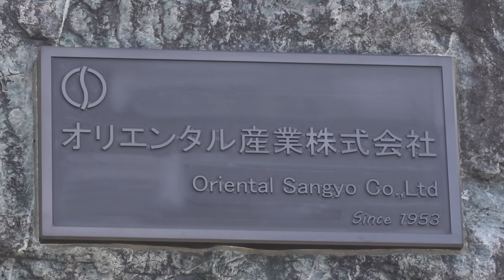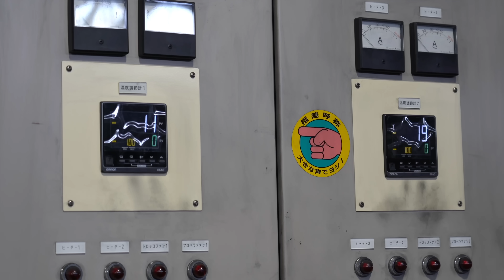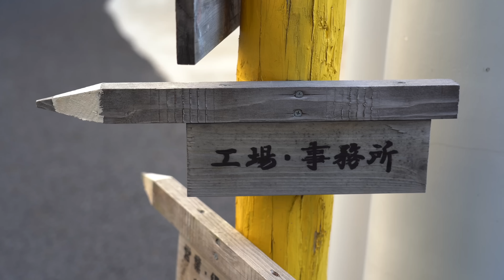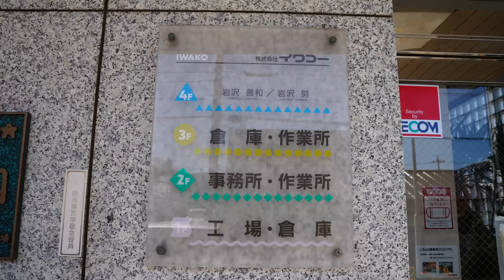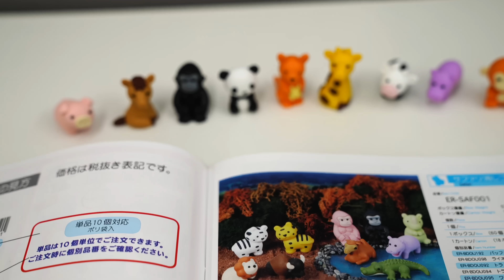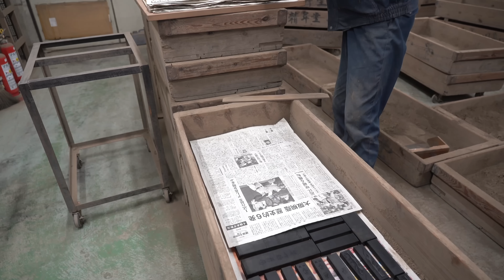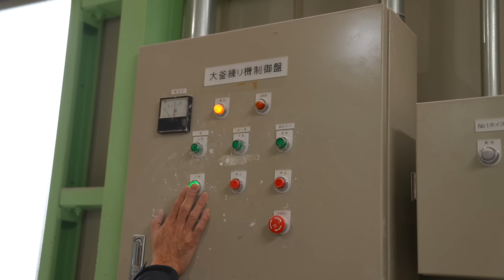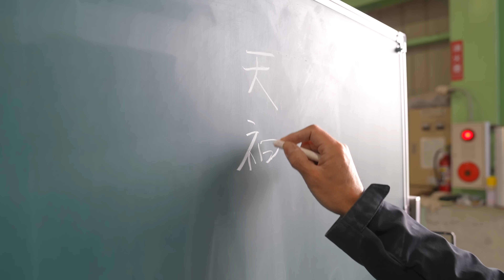驚異と衝撃！日本の文房具大量生産プロセス。世界が羨む日本の職人と工場。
00:00 - 鉛筆芯を大量生産するプロセス。日本唯一の芯専門メーカー。
15:45 - 鉛筆を大量生産するプロセス。職人たちが作る日本の鉛筆専門工場。
26:15 - 消しゴムを大量生産するプロセス。世の中全ての物を消しゴムにする日本の工場。
36:08 - 墨ができるまで。日本で1400年前から作られてきた墨の製造工程。
51:51 - チョークを作るプロセス。年間60万個のチョークを作る日本のチョーク工場。